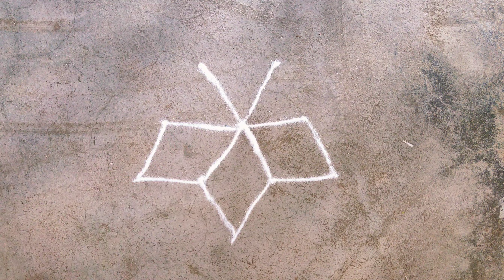3*2dots kolam easy rangoli designs for any festivals🍀🍀simple kolam🍀 colorful rangoli designs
3*2dots kolam easy rangoli designs for any festivals🍀🍀simple kolam🍀 colorful rangoli designs
colorful kolam rangolis
daily kolam rangolis colorful
kolam easy rangoli
colorful kolam rangolis